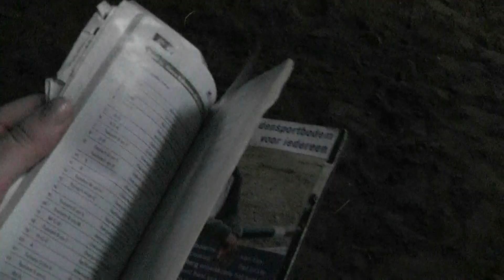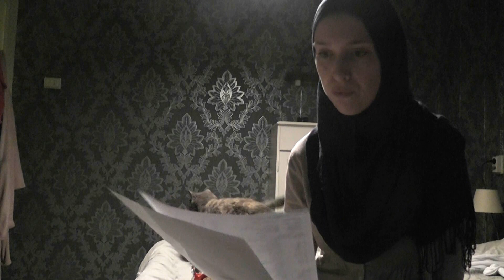Vlog #12 | wedstrijdtips | Give away! | Nieuw gezinslid